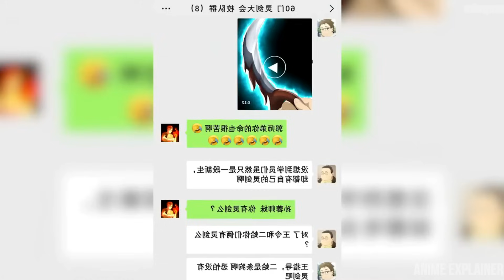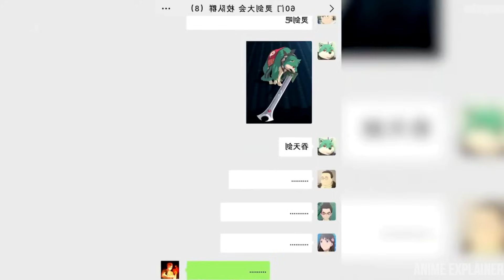The Daily Life of the Immortal King season 1 Episode 7 Explained in Hindi | Anime explained in Hindi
The Daily Life of the Immortal King season 1 Episode 6 Explained in Hindi | Anime explained in Hindi

Credit